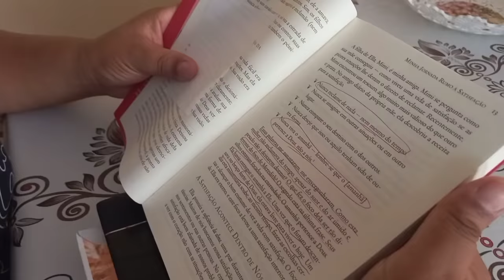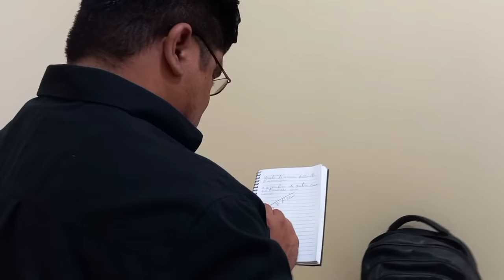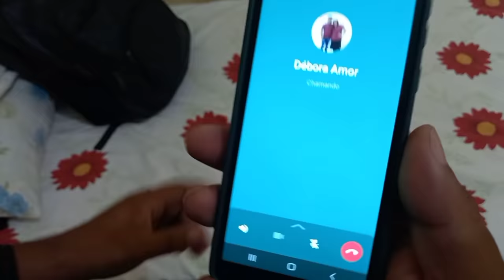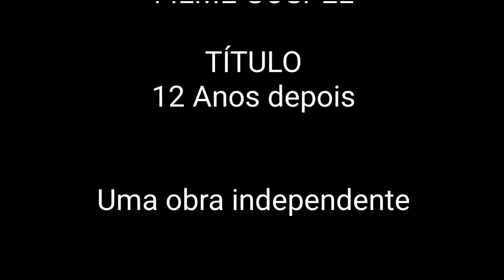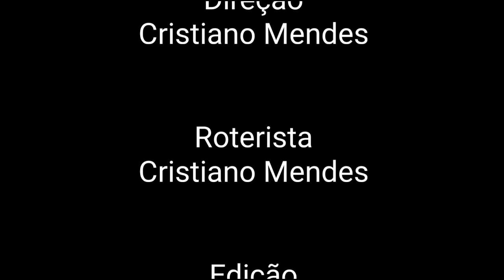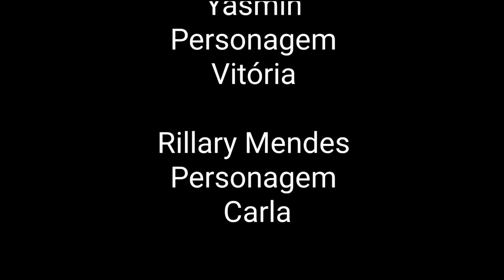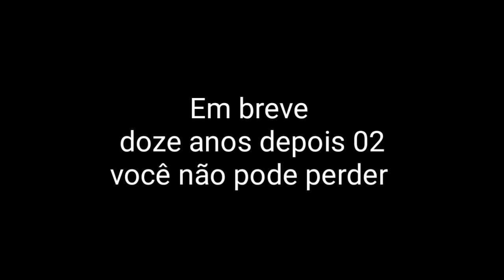filme gospel Doze anos depois 01/ A procura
filme gospel Doze anos depois 01
Uma história muito Emocionante  de duas meninas, que foram deixadas na porta de um Casal, chamado Débora e Fernando, que as Criaram com muito amor e carinho.

Doze anos depois, elas saíram em uma perigosa aventura a procura da mãe
biológica

A viagem se complica, e elas estão em uma tentativa desesperadora para voltar
para casa.

Assista o filme completo você vai, chorar e rir Ao mesmo tempo, e se emocionar.

UMA OPORTUNIDADE PARA ALCANÇAR SUA INDEPENDÊNCIA FINANCEIRA

Você gostaria de trabalhar no conforto de sua casa? Apenas com um computador, ou com Seu Celular conectado a Internet?

Chegou a sua Oportunidade, o link abaixo vai te dar Acesso a um curso. e você vai aprender como trabalhar em casa e ganhar de quinhentos a dois mil Reais ou mais por mês,
Não perda tempo. e Seja Seu próprio patrão